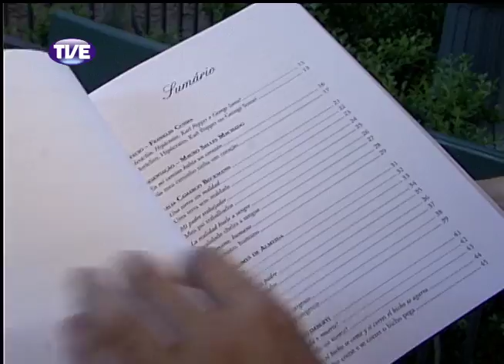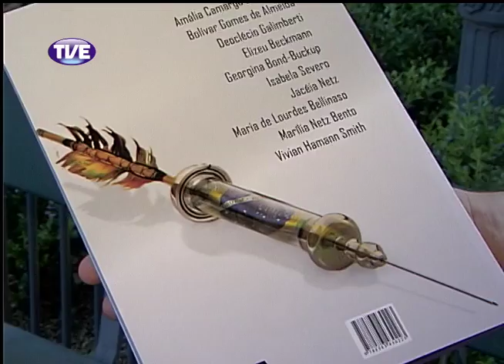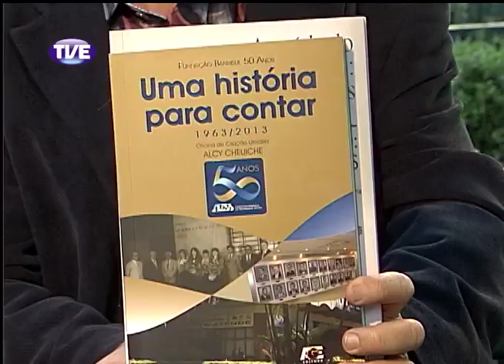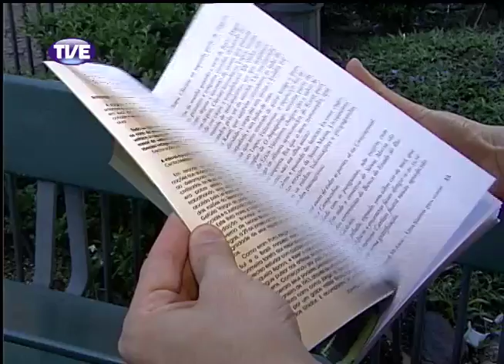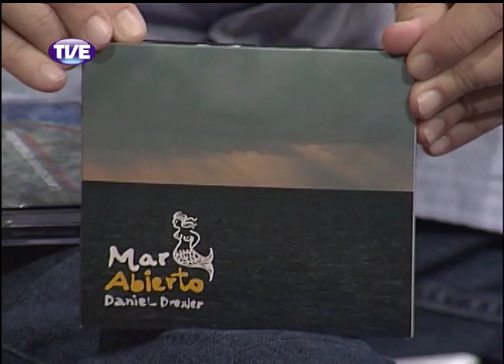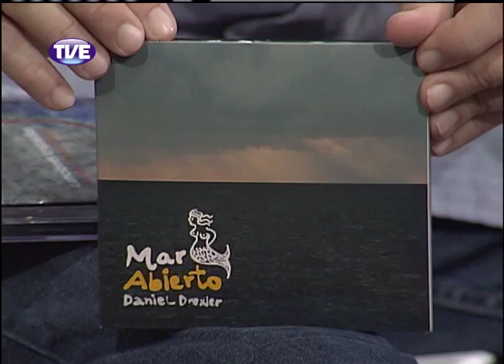Estação Cultura 13/11/13 Bloco 1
Entrevista com Evelise Cunha sobre o espetáculo "Os Dez Mandamentos da Capital", do grupo Povo da Rua. Reportagem sobre as oficinas de criação literária de Alcy Cheuiche na 59ª Feira do Livro de Porto Alegre. Bate-papo sobre música com o jornalista Paulo Moreira, da FM Cultura.